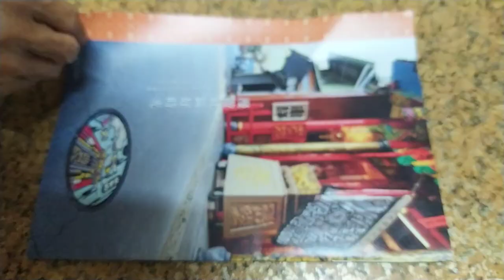VID 2023#TAINAN 悠活臺南 市政成果及#臺南四百年 相關活動文宣#全國運動大會文宣 c